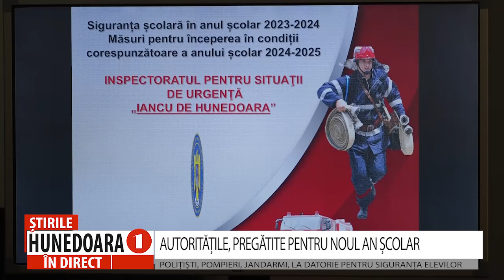AUTORITĂȚILE, PREGĂTITE PENTRU NOUL AN ȘCOLAR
POLIȚIȘTI, POMPIERI, JANDARMI, LA DATORIE PENTRU SIGURANȚA ELEVILOR